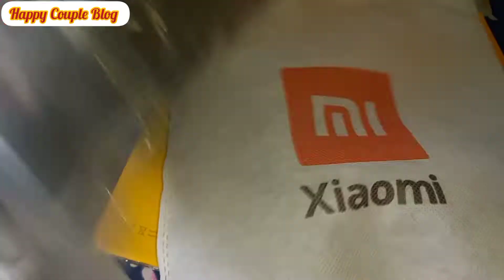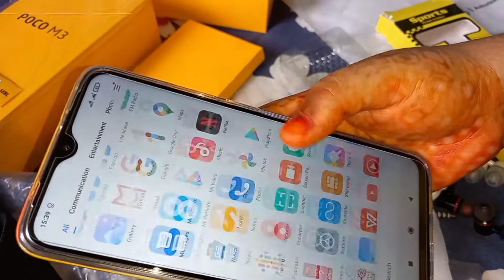New Mobile|| Poco M3 || Redmi || Happy Couple Blog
Musician: @iksonmusic

Musician: ASHUTOSH
Musician: ASHUTOSH

ধন্যবাদ